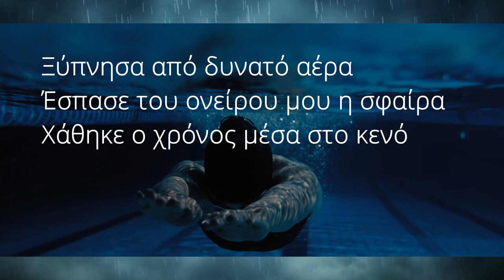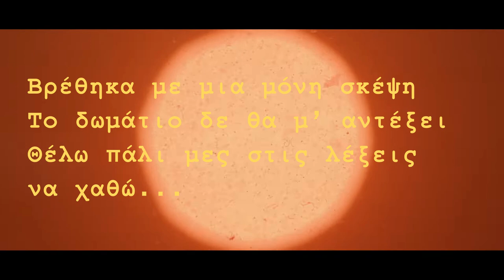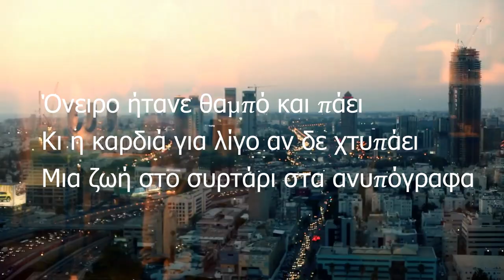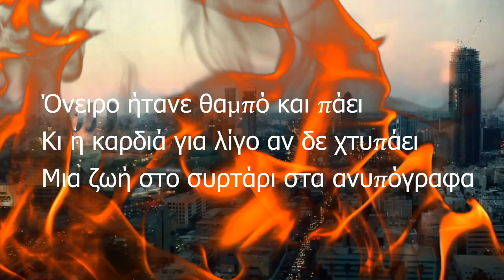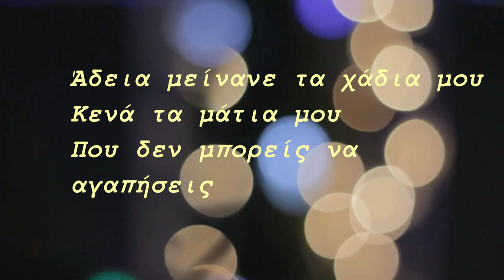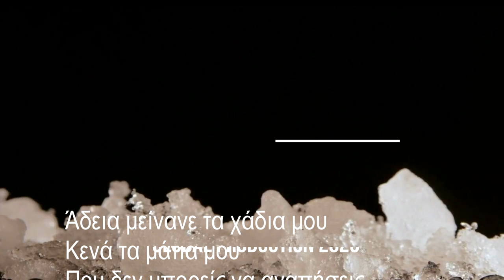ΗΛΙΑΣ ΠΟΛΙΤΗΣ - ΑΔΕΙΑ - OFFICIAL 2018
CD ALBUM : ΕΠΙΒΑΤΗΣ
GLOBAL 2018

Ξύπνησα από δυνατό αέρα
Έσπασε του ονείρου μου η σφαίρα
Χάθηκε ο χρόνος μέσα στο κενό
Βρέθηκα με μια μόνη σκέψη
Το δωμάτιο δε θα μ’ αντέξει
Θέλω πάλι μες στις λέξεις να χαθώ

Άδεια ήτανε τα βράδια σου
Και τα σκοτάδια σου
Στιγμές που ξέχασες να ζήσεις
Άδεια μείνανε τα χάδια μου
Κενά τα μάτια μου
Που δεν μπορείς να αγαπήσεις

Κι είπα πως δεν πάει παραπέρα
Ότι ήτανε να γίνει δεν το πρόλαβα
Όνειρο ήτανε θαμπό και πάει
Κι η καρδιά για λίγο αν δε χτυπάει
Μια ζωή στο συρτάρι στ’ ανυπόγραφα